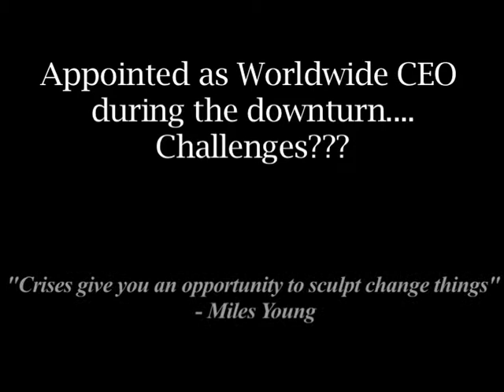THE CHALLENGES : P.Miles Young in exclusive conversation with exchange4media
P.Miles Young was appointed as CEO, Ogilvy Worldwide  during the recession when the whole industry was seeing a downturn across the globe. What were the challenges of the big job? How was it going through the tough times?

In a candid conversation with exchange4media, Miles Young talks about various challenges...